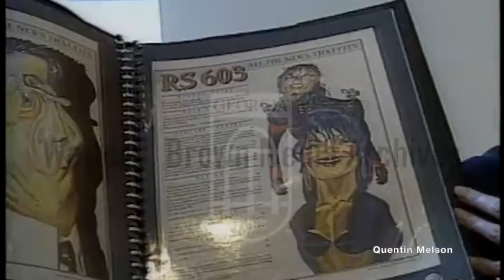Natalie Cole at Phillip Burke Art Exhibit in Los Angeles (October 10, 1991)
Natalie Maria Cole (February 6, 1950 – December 31, 2015) was an American singer, songwriter, and actress. She was the daughter of American singer and jazz pianist Nat King Cole. She rose to success in the mid-1970s as an R&B singer with the hits "This Will Be", "Inseparable" (1975), and "Our Love" (1977). She returned as a pop singer on the 1987 album Everlasting and her cover of Bruce Springsteen's "Pink Cadillac". In the 1990s, she sang traditional pop by her father, resulting in her biggest success, Unforgettable... with Love, which sold over seven million copies and won her seven Grammy Awards. She sold over 30 million records worldwide.[1]

Natalie Cole was born at Cedars of Lebanon Hospital in Los Angeles, California, to American singer and jazz pianist Nat King Cole and former Duke Ellington Orchestra singer Maria Hawkins Ellington, and raised in the affluent Hancock Park district of Los Angeles.[2] Regarding her childhood, Cole referred to her family as "the black Kennedys" and was exposed to many great singers of jazz, soul and blues. At the age of 6, Natalie sang on her father's Christmas album The Magic of Christmas and later started performing at age 11.

Cole grew up with an older adopted sister, Carole "Cookie" Cole (1944–2009) (her mother Maria's younger sister's daughter), adopted brother Nat "Kelly" Cole (1959–1995), and younger twin sisters Timolin and Casey (born 1961).[3] Through her mother, Cole was a grandniece of educator Charlotte Hawkins Brown.[4] Her paternal uncle Freddy Cole was a singer and pianist with numerous albums and awards.

Cole enrolled in Northfield School for Girls, an elite New England preparatory school (since 1971 known as Northfield Mount Hermon School after merging with another school) before her father died of lung cancer in February 1965. Soon afterwards she began having a difficult relationship with her mother. Cole attended The Buckley School, a private school in Sherman Oaks, California, and then enrolled in the University of Massachusetts Amherst. She transferred briefly to University of Southern California where she pledged the Upsilon chapter of Delta Sigma Theta sorority. She later transferred back to the University of Massachusetts, where she majored in Child Psychology and minored in German, graduating in 1972.[5][6]

Cole grew up listening to a variety of music that included Aretha Franklin and Janis Joplin. After graduation in 1972 she began singing at small clubs with her band, Black Magic. Clubs initially welcomed her because she was Nat King Cole's daughter, only to be disappointed when she began singing cover versions of R&B and rock songs.

With the assistance of Chuck Jackson and Marvin Yancy, a songwriting and producing duo, she recorded some songs in a studio in Chicago that was owned by Curtis Mayfield. Her demo tapes led to a contract with Capitol,[7] resulting in the release of Cole's debut album, Inseparable, which included songs that reminded listeners of Aretha Franklin. Franklin later contended that songs such as "This Will Be", "I Can't Say No", and others were offered to her while she was recording the album You but she had turned them down. Released in 1975, the album became an instant success thanks to "This Will Be", which became a top ten hit and won her a Grammy Award for Best Female R&B Vocal Performance. A second single, "Inseparable", also became a hit. Both songs reached number-one on the R&B chart. Cole also won Best New Artist at the Grammy Awards for her accomplishments, making her the first African-American artist to attain that feat.[citation needed] The media's billing of Cole as the "new Aretha Franklin" started a rivalry between the two singers. The feud boiled over at the 1976 Grammy Awards when Cole beat Franklin in the Best Female R&B Vocal Performance category, a category which Franklin had won eight times before losing to Cole.

Becoming an instant star, Cole responded to critics who predicted a sophomore slump with Natalie, released in 1976. The album, like Inseparable, became a gold success thanks to the funk-influenced cut "Sophisticated Lady" and the jazz-influenced "Mr. Melody".

Cole released her first platinum record with her third release, Unpredictable, mainly thanks to the number-one R&B hit "I've Got Love on My Mind". Originally an album track, the album's closer, "I'm Catching Hell", nonetheless became a popular Cole song during live concert shows. Later in 1977, Cole issued her fourth release and second platinum album, Thankful, which included another signature Cole hit, "Our Love". Cole was the first female artist to have two platinum albums in one year. To capitalize on her fame, Cole starred on her own TV special, which attracted such celebrities as Earth, Wind & Fire, and also appeared on the TV special, "Sinatra and Friends". In 1978, Cole released her first live album, Natalie Live!

C She died at Cedars-Sinai Medical Center in Los Angeles on December 31, 2015, at the age of 65.